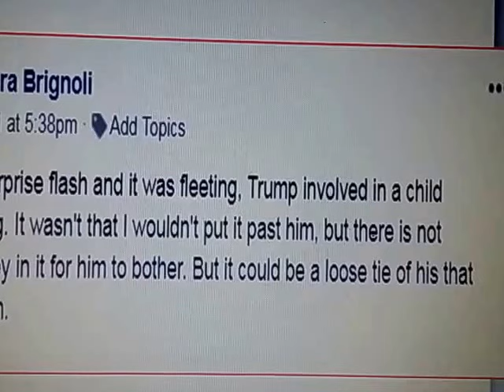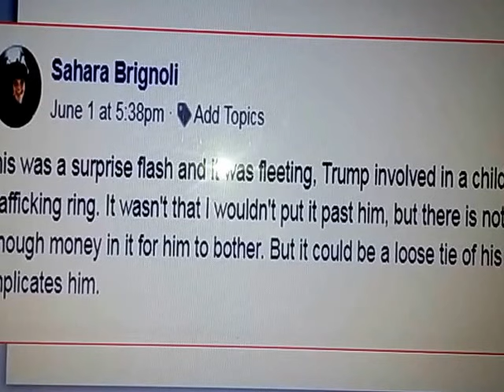TRUMP: Selling his Soul for Profit. Children in cages & March for our lives kids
Note Dear ones: I didn't get around to the rest of Trump's Fifth house problems such as Stormy Daniels and the indictment of Trump's own children. so stay tuned for next and up coming You Tube.!!!